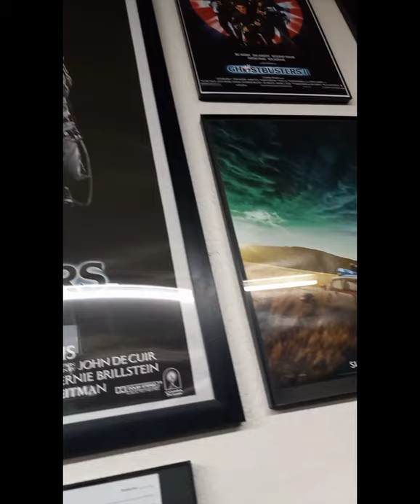WE DID IT 15,000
Hasbro Haslab Ghostbusters Proton Pack stretch goals reached, we get it all guys!!